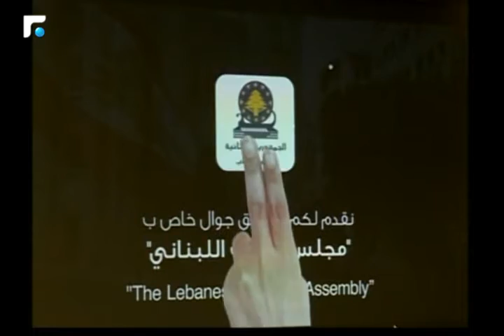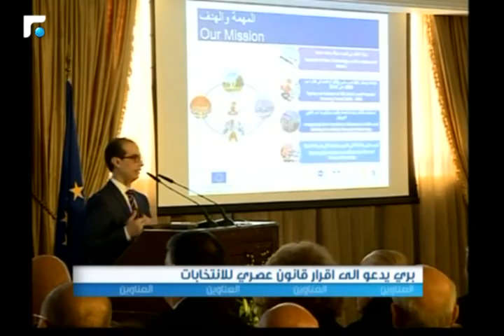نشرة اخبار الثالثة - من الميدان 15/12/2016